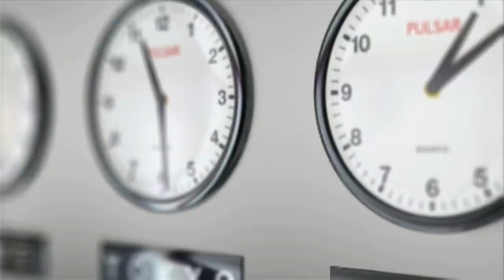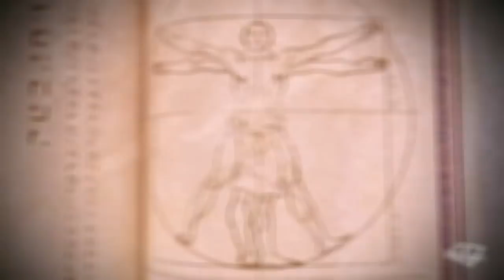MIRACULOUS | THÉORIE ROMANCÉE : La force des sentiments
Salut les miraculeurs !

Aujourd’hui le grand retour de la chaîne avec une théorie que j’ai murement réfléchit depuis quelques mois, j’ai nommé : La force des sentiments

Laissez-moi vous plonger dans l’hypothétique histoire de la famille Agreste, ou leur passer serait bien plus sombre que vous ne le pensez ~

! Je ne fais qu’exposer mon avis, et émettre des hypothèses. En aucun cas je ne vous impose mon avis ou affirme à 100% mes théories. !

Mentions 🐙

*Musique de fond :
- Introduction : Dead girl walking Instrumental
- OST Good omens : Anathema meet the them
- Nicolas Heidlas

©Copyright et droit 🐙
*Tous les sprites de personnages ont été réalisée par Juliette Laget.

*Les liens des vidéos d’animations et illustration Gabriel/Emilie qui ne m’appartiennent pas

*Miraculous est une œuvre appartenant à ZAG-Method.